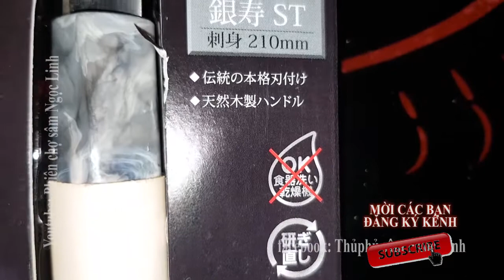♥ SÂM NGỌC LINH NGÂM MẬT ONG ♥ MÓN QUÀ CHO SỨC KHỎE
♥ Sâm ngâm mật ong rất tốt cho sức khỏe mà còn giữ được rất lâu.
♥ Sản phẩm này giúp tăng sức khỏe cho người suy nhược, chữa đau bụng cho trẻ em rất hay và nhiều công dụng tuyệt vời khác nữa.
♥ Cách dùng: lấy 1 muỗng mật ong ngâm sâm pha với nước sôi để nguội đem uống. Dùng hết mật ong có thể cho mật mới vào ngâm với sâm Ngọc Linh.

Mong các bạn ủng hộ kênh nhé.